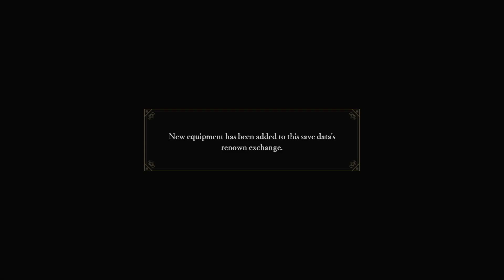THE END AND THE BEGINNING | FE Three Hopes FINALE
This marks the end of my Golden Deer Journey.